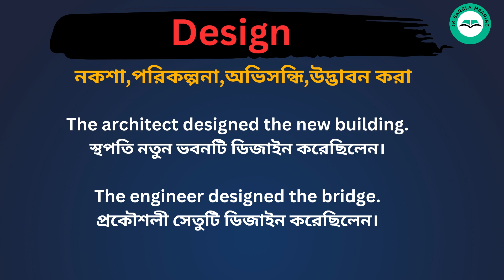Design Meaning in Bengali / Design শব্দের বাংলা ভাষায় অর্থ অথবা মানে কি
Design Meaning In Bengali
 Design শব্দের বাংলা ভাষায় অর্থ অথবা মানে কি
 Design Bangla Meaning